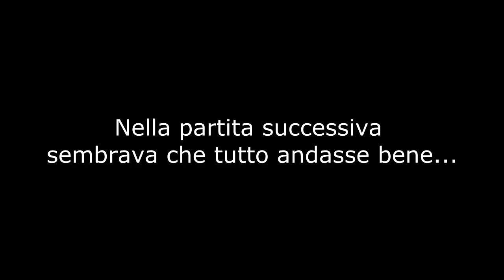BATTLEFIELD 4 | Video EPICO per un gioco EPICO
KEYS A PREZZI FANTASTICI

8 0 0 0  Likes? Daje :D

Bella ragazzi e benvenuti in questo mio nuovo video! Oggi siamo per la prima volta su BF4 e vi mostrerò un po' quanto sono scarso su PC. E' uno dei miei primi gameplay su computer su BF4, quindi siate clementi. Purtroppo la prima parte del video non si vede in modo ottimale perché Sony Vegas non mi leggeva il file e l'ho dovuto renderizzare per ben 2 volte prima di farlo andare.. spero comunque che il video vi piaccia, lasciatemi un like ed un commento :D

COMPONENTI PC:

CASE: Cooler Master CM 690 III
PROCESSORE: Intel i7 4770k
SCHEDA VIDEO: nVidia GeForce 660ti
SCHEDA MADRE: Asus Z87K
RAM: Corsair 16gb (8x2)
ALIMENTATORE: Silent Pro M2 720W
DISSIPATORE: Seidon 120v